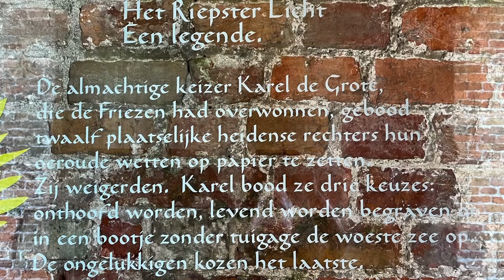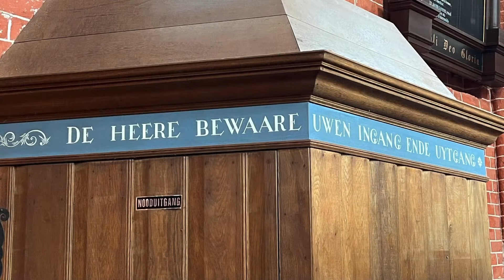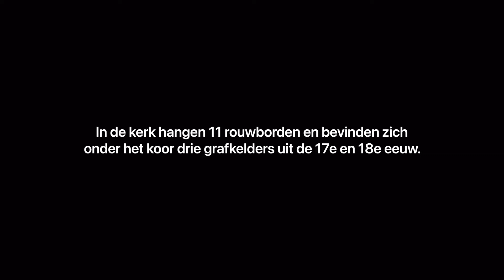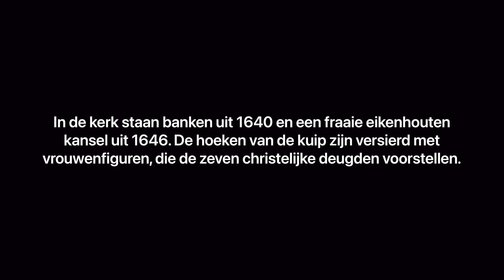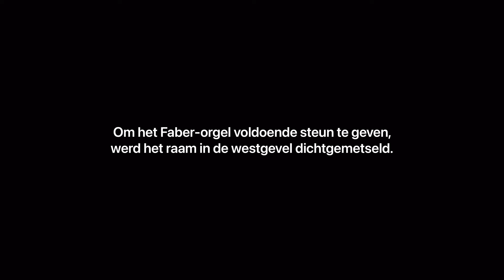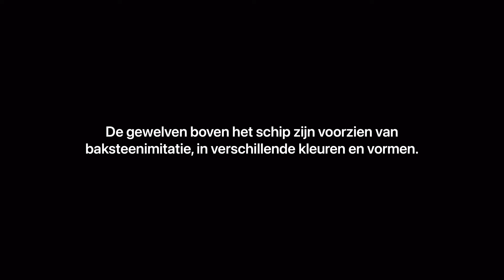Jacobuskerk - Zeerijp 2022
De kloosterlingen van Feldwerd bouwden deze kruiskerk met hoge gewelven en spitsboogvensters in de eerste helft van de 14e eeuw. In de loop van de eeuwen is er weinig veranderd aan deze kerk, die gewijd is aan Jacobus de Meerdere.
Het exterieur van de Jacobuskerk is duidelijk vroege gotiek, terwijl de overwelving eerder laatromaans is. De kerk had vijf ingangen, waarvan er enkele zijn dichtgemetseld. De portalen aan noord- en zuidzijde hebben ronde bogen en zijn ‘Moors’ gedecoreerd. De topgevels van het transept hebben laatromaans siermetselwerk in de klimmende spaarvelden. Begin 16e eeuw werd er een vrijstaande toren ten oosten van de kerk gebouwd. Aan het einde van de 16e eeuw vonden de belangrijkste wijzigingen plaats: het doksaal en de zijaltaren werden gesloopt. De tegenwoordige consistoriekamer – vroeger een schooltje – is een detonerende aanbouw uit de 17e eeuw.
Schip en koor worden gedekt door meloenvormige koepelgewelven. De dwarsarmen van het transept hebben kruisribgewelven. Een nauwe wenteltrap in de zuidwesthoek leidt tot boven het gewelf. De muren aan de binnenkant zijn rood geverfd met witte schijnvoegen (gebruikelijk bij kerken in het bisdom Münster). De gewelven boven het schip zijn voorzien van baksteenimitatie, in verschillende kleuren en vormen. De meest zuidelijke piscina in het koor is de oudst te traceren piscina van Groningen; hij werd voltooid bij de bouw rond 1350.
Binnen vinden we banken uit 1640 en een fraaie eikenhouten kansel uit 1646. De hoeken van de kuip zijn versierd met allegorische vrouwenfiguren, die de zeven christelijke deugden voorstellen. Verder hangen in de kerk 11 rouwborden en bevinden zich onder het koor drie grafkelders uit de 17e en 18e eeuw. In de toren hangen twee luidklokken uit 1502, van Geert van Wou. De grootste heeft als opschrift: ‘Wetet jonkfrouen, vrouwen ende mannen, dat dese klock ther eer Sant Annen ende Sant Jacobs is gegoeten koemt gerne ter kercke onverdroeten’.
Het orgel is gebouwd tussen 1646 en 1651 door de Groninger orgelbouwer Theodorus Faber. Dit verving het eerste orgel uit 1480, dat verdween toen het doksaal werd afgebroken. Om het Faber-orgel voldoende steun te geven, werd het raam in de westgevel dichtgemetseld. Er werd door orgelbouwers van naam aan gewerkt zoals Schnitger in 1695, Amoor in 1726 en Freijtag in 1843. In de 19e eeuw werd het orgel omgebouwd door Doornbos en in 1933 werd het orgel vernieuwd door Spiering. In de jaren 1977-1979 is het orgel door Edskes en Blank gereconstrueerd naar de situatie van 1651. Het orgel heeft 2 klavieren en een zelfstandig pedaal met 19 stemmen, verdeeld over hoofdwerk 9, rugwerk 7 en pedaal 3 stemmen. Bijzonder aan het orgel zijn de zogenaamde omlopende sterren, ze zijn te zien in het front van het orgel links- en rechts boven het ovale schild. Ook bijzonder is het register Nachtegall, een imitatie van een fluitende vogel.

Bron: Stichting Oude Groninger kerken.

Kerk bezocht in juli 2022.